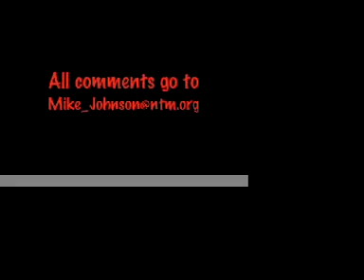David's Friends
Just a funny baby video